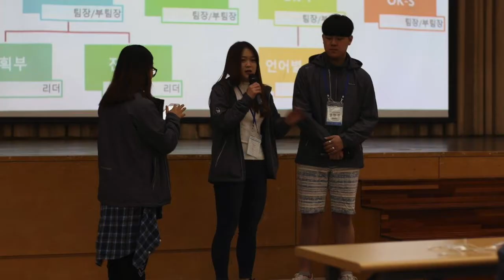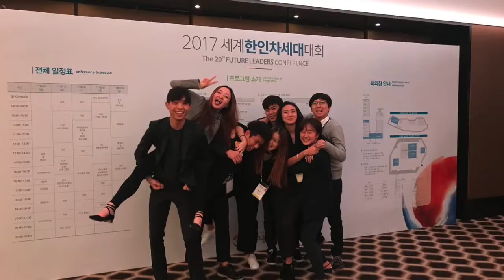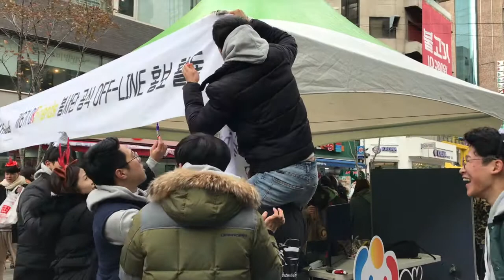OKFriends 6기 활동영상